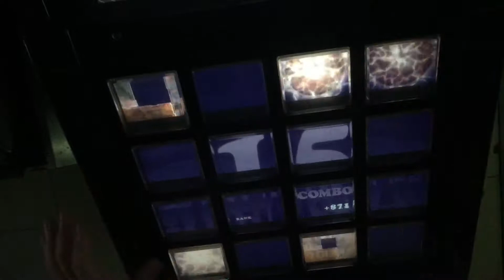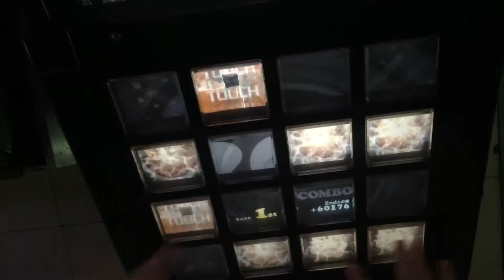[Jubeat Clan] anemone (EXT) Player:VANISHED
Level 10 994k